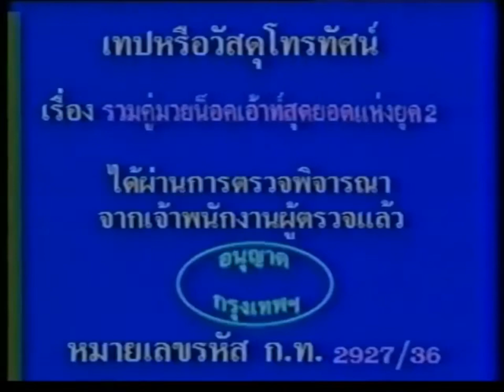Kiewmorakot Prainan vs Veeraphol Sahaprom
19 February, 1993
116lbs